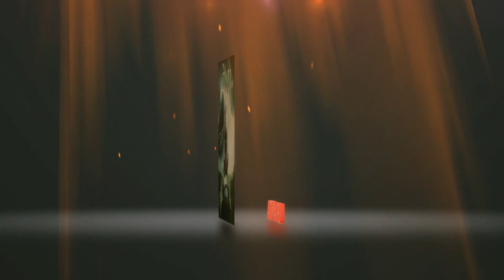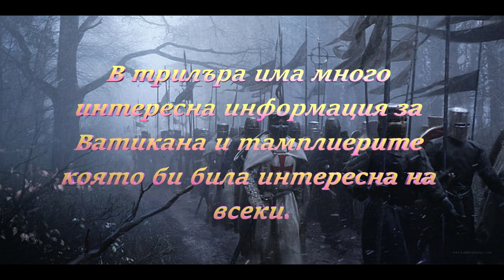Реймънд Хури- Последният Тамплиер 1 част Аудио Книга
Жанр: Трилър
"Митът за Христос ни свърши много добра работа."
                   Папа Лъв 10-ти,16 век
Книгата много говори за земите ни. Казват се много неща в нея за Ватикана и тамплиерите. Силно ви я препоръчвам!

Крепостта Акра, 1291 г.

Докато мюсюлманските войски завладяват Светите земи, една галера вдига платна и отнася малко ковчеже за Жак дьо Моле. Галерата обаче е потопена от морска буря, а Великият магистър на тамплиерите е изгорен на клада по заповед на крал Филип IV и папа Климент V.

Ню Йорк, наши дни.

Четирима конници, облечени като рицари и въоръжени с автомати, нахлуват в музея "Метрополитън", където са изложени съкровищата на Ватикана. И задигат тайнствен декодер. Агентът от ФБР Шон Райли и археоложката Тес Чайкин тръгват по следите им, на свой ред преследвани от наемниците на Ватикана и ЦРУ.

В лабиринта от двойни игри, убийства и заговори изплува тайната, която векове наред държи в шах Светия престол в Рим.

2001 г.:
Американско издателство предлага 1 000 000 долара на Реймънд Хури, ако смекчи нападките срещу църквата. Авторът отказва.

2003 г.:
"Шифърът на Леонардо" от Дан Браун предизвиква световен фурор.

2005 г.:
"Последният тамплиер" е продаден в над 50 държави от Европа, Азия и Америка.

Used free music from chosic.com Gregorian-Chant(chosic.com)
Creative commons признание!